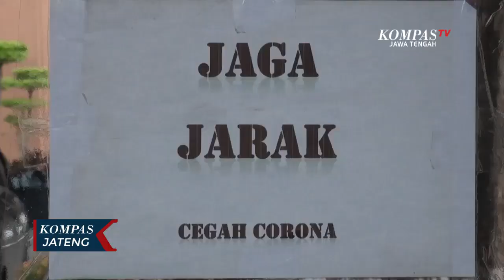Penumpang BRT Diingatkan Taati Protokol Kesehatan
SEMARANG, KOMPAS.TV - Menuju tatanan baru atau new normal, Satlantas Polrestabes Semarang, mengingatkan calon penumpang bus rapid transit untuk tetap menjaga protokol kesehatan. Penumpang BRT juga diharuskan untuk menjaga jarak saat berada di dalam bus.

Tanpa lelah sejumlah petugas dari Satlantas Polrestabes Semarang, menyambangi calon penumpang BRT. Selain mengingatkan agar mereka harus mengenakan masker, penumpang juga harus jaga jarak saat menunggu kedatangan bus.

Kesempatan ini juga dimanfaatkan petugas kepolisian untuk memberikan lembaran berisi sosialisasi protokol kesehatan, yang harus ditaati saat memasuki tatanan baru nanti.

Sosialisasi protokol kesehatan oleh Satlantas Semarang, disambut baik oleh para calon penumpang sebagai upaya memutus mata rantai Covid-19.

Tak hanya di halte BRT, polisi juga mengingatkan penumpang agar tetap jaga jarak saat dalam perjalanan, termasuk saat posisi berdiri di dalam bus.